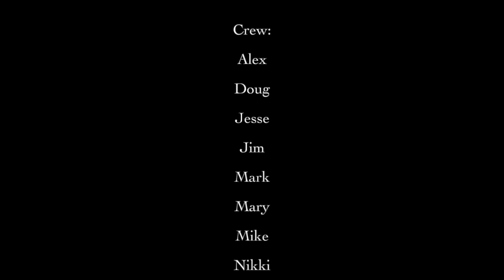Living in a Painting: Rafting the Grand Canyon of the Colorado River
I was fortunate to win a highly coveted private launch for a Colorado River trip through Grand Canyon. With only 5 months to prepare, I quickly assembled a ragtag group of family and friends. Most had river experience, a few had Grand Canyon experience, and one had absolutely no camping experience. Nevertheless, we survived and thrived! This is a video of some of our experiences.

Warning: Graphic language in the music and from yours truly. Earmuff it if you have sensitive ears!

The Deets...
Launch: 4/11/19 @ Lees Ferry
Take-out: 5/1/19 @ Pearce Ferry
Miles: 281
People: 8 w/ 2 exchanges @ Phantom Ranch
Boats: 3 behemoths (18' NRS ), 1 "sporty" Desert Storm (14' NRS), and 1 IK (12.5’ NRS)
Flows: ~11,000-15,000 cfs (Phantom Gage)
Outfitter: Moenkopi for rafts, gear, & food
Flips: 1 in Crystal
Swims: 2 in Crystal and 1 in Lava
Captain Mike's Beer-to-Mile Ratio 1:1
Should you scout Upset Rapid?: Yes

Music
Tool: "Lost Keys (Blame Hofmann) ", "Rosetta Stoned"
Johannes Brahms: "Violin Concerto in D Major (Movement III)"